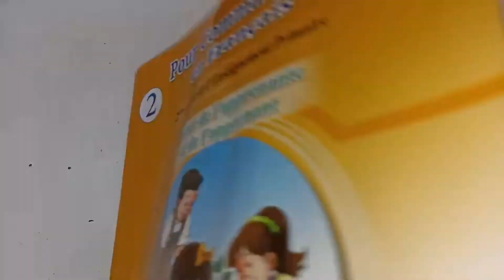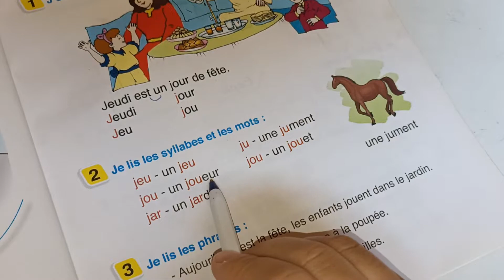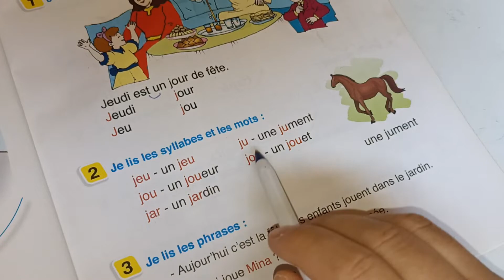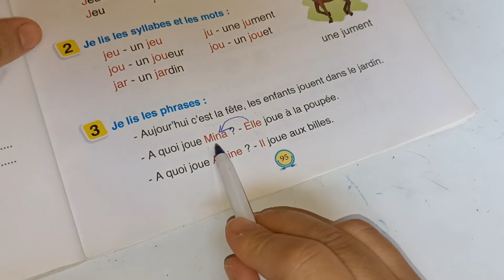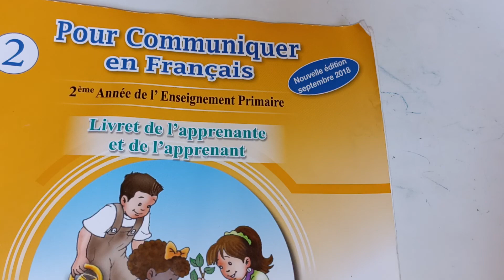pour communiquer en français 2ème AEP page:95/lecture